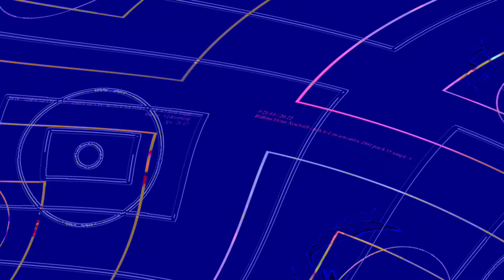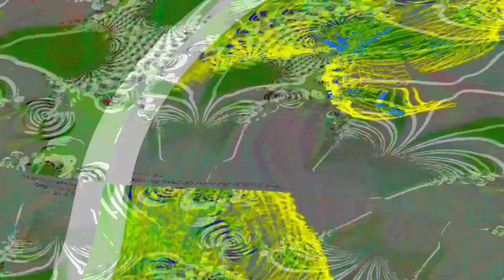[EPILEPSY WARNING] Movie 23 06 11 22h24m01s